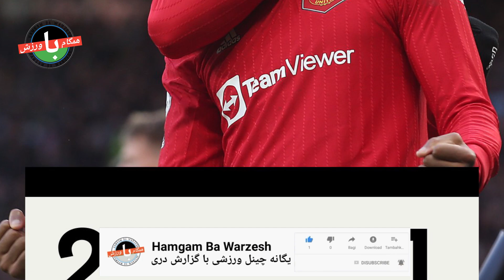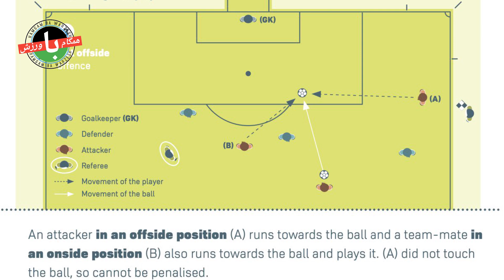قدرت‌نمایی قابل توجه تن‌هاخ و جنجال های دربی منچستر(گل مردود و خشم هواداران منچسترسیتی)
سلام و وقت بخیر:- حضور اریک تن‌هاخ، مربی هلندی، تغییرات قابل توجهی را در ساختار تیمی منچستریونایتد به وجود آورده است در همین حال بحث و هیاهو درباره نحوه به ثمر رسیدن گل اول یونایتد مقابل سیتی همچنان ادامه دارد